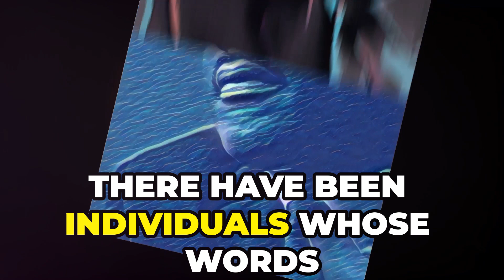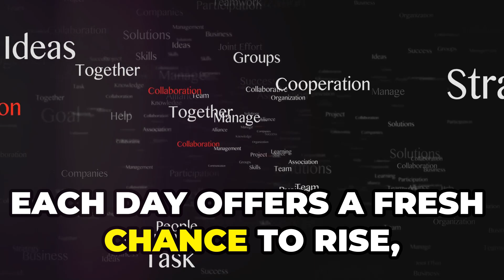The Wisdom of Giants: Ignite Your Inner Spark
Step into a journey through time and be inspired by the lives of historical giants who reshaped our world! 🌍 In this video, we'll delve into Martin Luther King Jr.'s vision of justice and equality, Gandhi's principle of non-violence and self-change, and Mandela's courageous fight for freedom. Discover Oprah's incredible rise from adversity to triumph, emphasizing the power of perseverance. Learn how success and failure are milestones on your path to greatness and the importance of continuing your journey with courage. Let's draw motivation from the past and strive to make a positive difference today. Watch, be inspired, and share the wisdom!